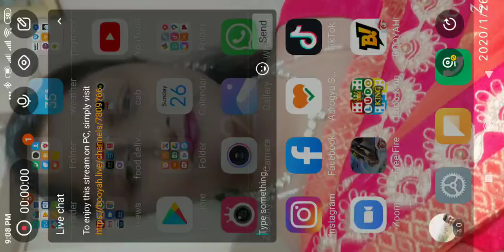Join my Free Fire stream, powered by BOOYAH!